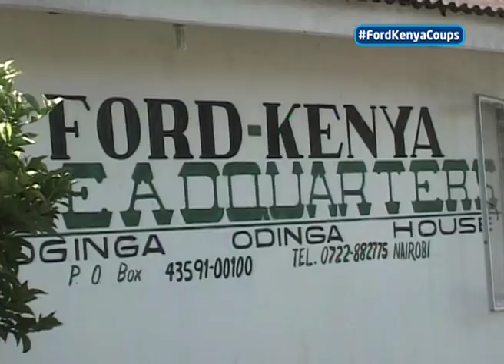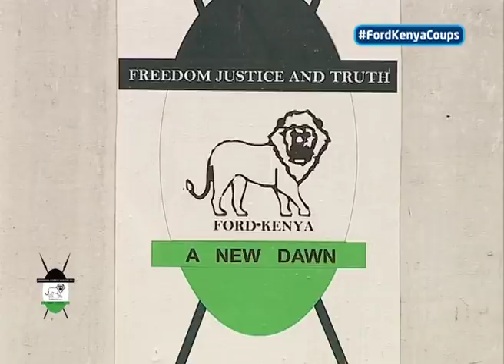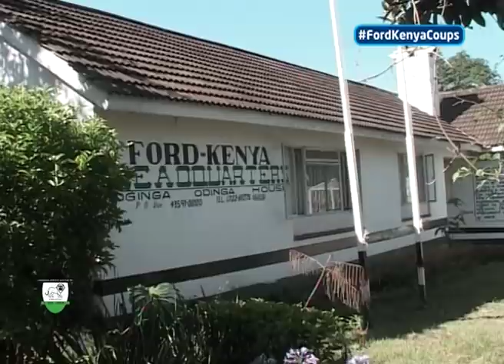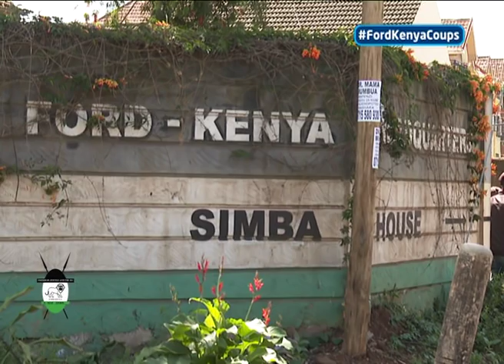Attempted coups in the den: Ford Kenya story and the attempted coups in the den